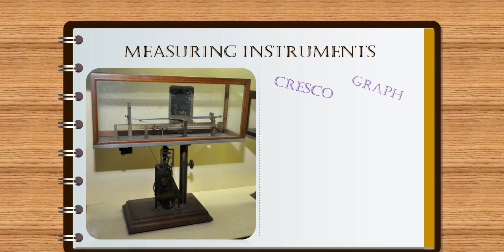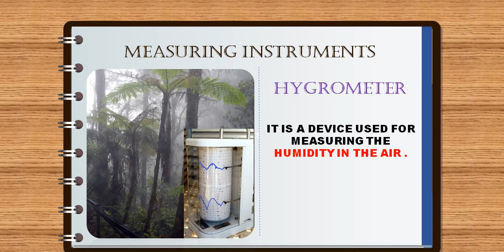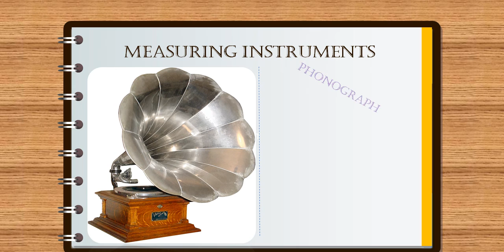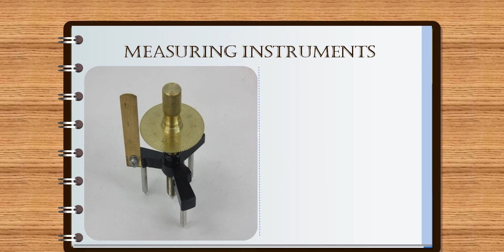IMPORTANT SCIENTIFIC INSTRUMENTS AND THEIR USES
Today we will be covering a very important topic from the Physics part of the General Knowledge section that is – Important Scientific Instruments and their Usage. The post is very helpful for the upcoming SSC and Railways Exam.